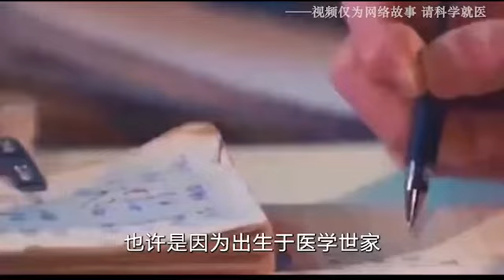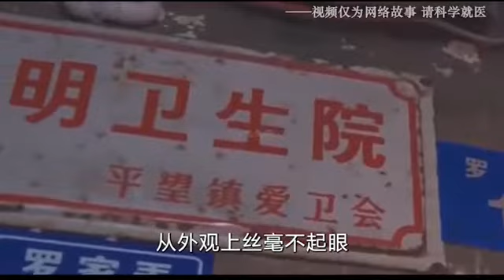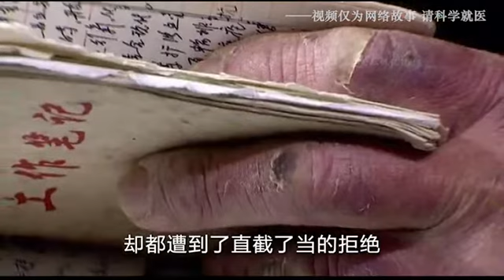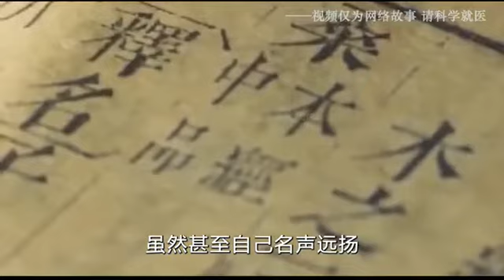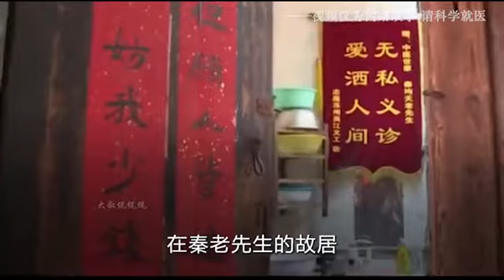中医故事TCM Stories良心大夫秦均天免费义诊26年少赚300万却不拘金钱诱惑坚持义诊中医文化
良心大夫秦均天免费义诊26年少赚300万却不拘金钱诱惑坚持义诊